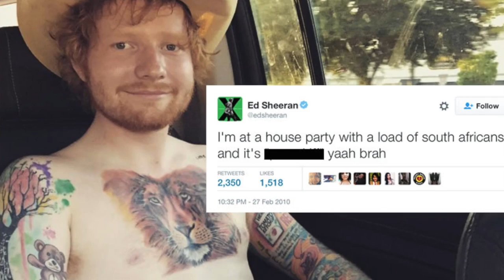|Episode 43| Alcoholism , Phones , Kwesta , Apple Event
this week we unveil the new ghost lady as we discuss alcoholism, smartphones , Kwesta's wedding and the apple event that Len could'nt stop talking about